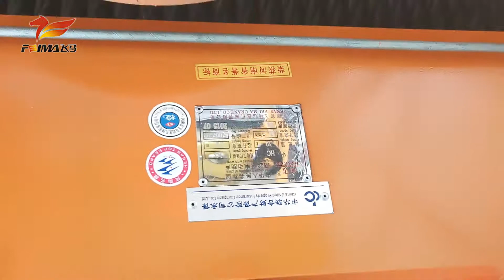32T Wire Rope Electric Hoist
Henan Feima Hoisting Machinery Co., Ltd. is a professional manufacturer of crane, hoisting machinery, wire rope electric hoist, construction machinery and lifting accessories. The company mainly produces Changfei brand and Feima brand wire rope electric hoists, new European-style electric hoists; bridge crane and European crane series.

Product Application
Leading products are widely used in machinery, metallurgy, mining, electric power, railway, aerospace, ports, petroleum, chemical and other industries.

Our Certificate
Our company has passed ISO9001: 2008 international quality system, ISO14001: 2004 environmental management system, GB / T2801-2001 occupational health and safety management system certification. The company is China's quality and integrity enterprise, three-level enterprise of safety production standardization; "Changfei" brand electric hoist is a famous brand product in Henan Province, and "Changfei" and "Feima" are well-known trademarks in Henan Province.

Henan Feima Lifting Machinery Co., Ltd.
Add: Weizhuang Industrial Zone, Changyuan County, Henan Province, China